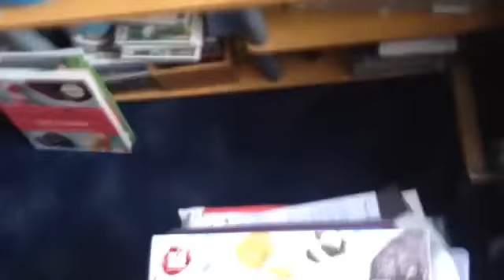F&FGN crew play Minecraft. My first day (1)